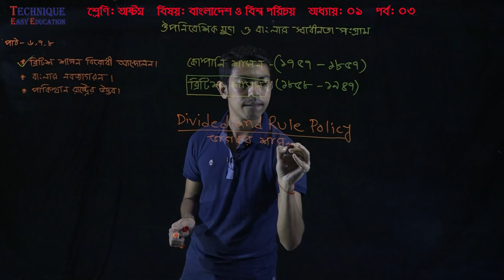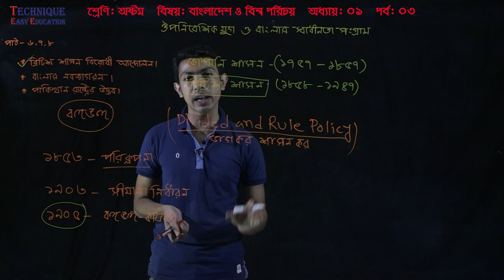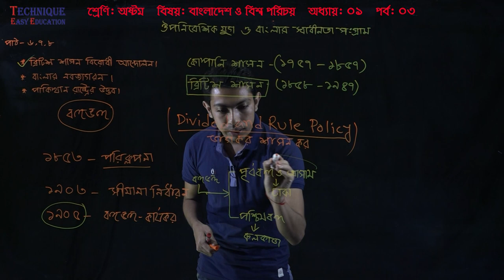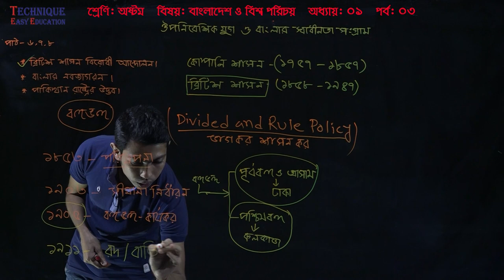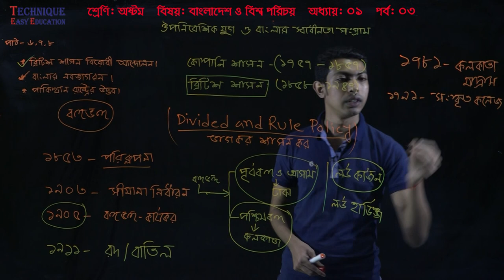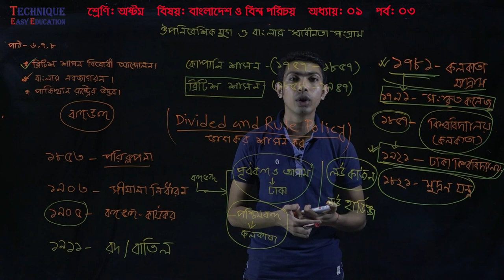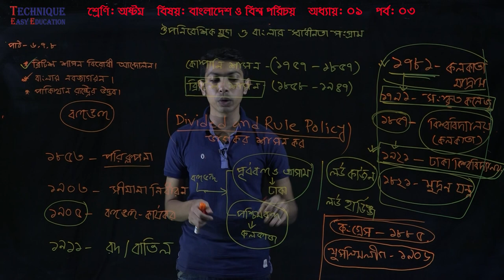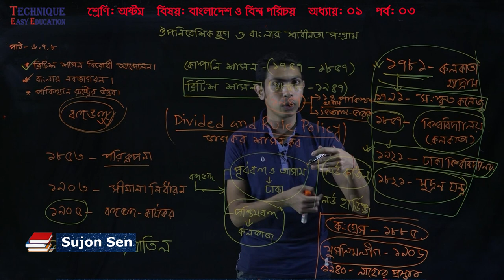3. Class 8 Bangladesh And Global Studies Chapter 1 (Part-03) ll JSC Bangladesh & Global Studies